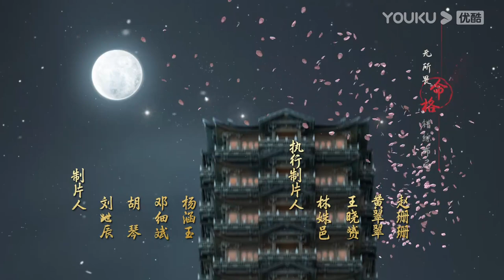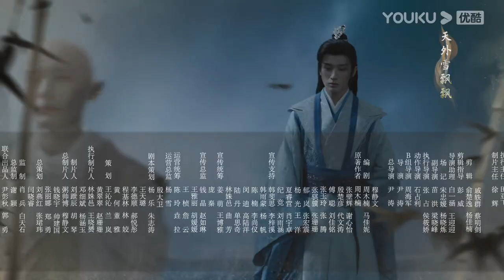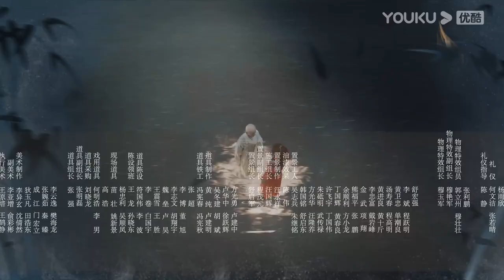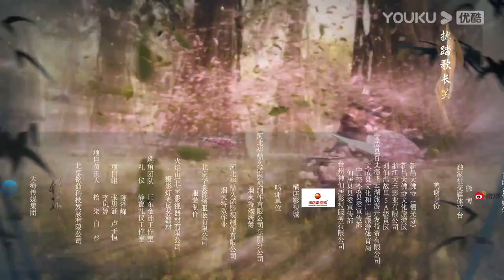ESPSUB [Sangre de Juventud] EP31 | Li Hongyi / Liu Xueyi | Traje Antiguo/ WuXia | YOUKU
★Para los miembros de APP：2 eps diario por lunes y martes, 1 ep diario por miércoles
★Para los no miembros：1 ep diario de lunes a miércoles

★Protagonistas: Li Hongyi / Liu Xueyi / Lin Boyang / Ao Ruipeng / Li Xinze / Dai Yanni / Fan Jinwei / Deng Kai
★Episodios: 40

[Sangre de Juventud] En Villa Cascada de Nieve, Xiao Se, un tacaño posadero que lleva un caro abrigo de piel pero no puede permitirse mantener la posada, conoce a Lei Wujie, un discípulo del Clan Lei que acaba de entrar en el mundo de las artes marciales. Ambos deciden recorrer juntos el mundo de las artes marciales. En su viaje, a través de una serie de fatídicos malentendidos, conocen a Wuxin, el joven jefe de Tianwaitian, a Sikong Qianluo, la hija de la Deidad de la Lanza de Ciudad Xueyue, a Tang Lian, el primer discípulo del Clan Tang, y a Ye Ruoyi, la hija del General. Sin embargo, se ven envueltos en los conflictos del mundo de las artes marciales y de la corte imperial. Poco a poco, el grupo se da cuenta de que todo parece estar relacionado con el posadero Xiao Se. Cuando están juntos, se apoderan del Ataúd Dorado, atraviesan trampas mortales, buscan la montaña celestial, luchan contra el artista marcial más poderoso del mundo y derrotan a decenas de miles de tropas. La verdadera identidad de Xiao Se también sale a la luz. Todo lo ocurrido está relacionado con la batalla por el trono de hace doce años...